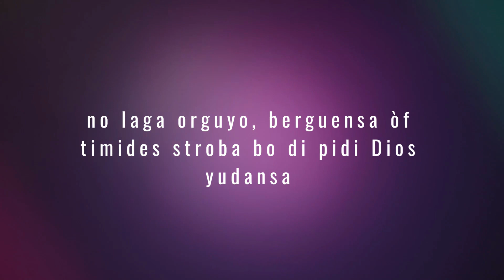TIRA BO PREKUPASHON RIBA DJE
MENSAHE DI DIA